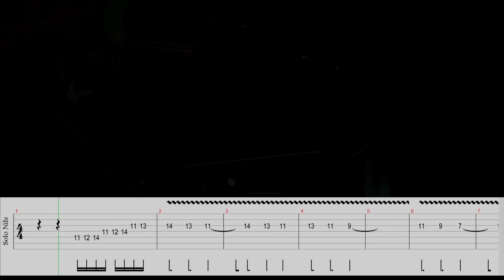SIRENIA - "Into The Night" Guitar Solo Playthrough | Napalm Records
Two years after Dim Days Of Dolor mastermind Morten Veland presents the ninth Sirenia album: Arcane Astral Aeons once more reflects the Norwegian`s love for title alliterations and succeeds in infusing the darkest night with the brightest colors. Who could resist a symphonic, unbridled opener like ‘In Styx Embrace‘?

Singer Emmanuelle Zoldan`s ethereal mezzo-soprano voice connects all 11 varied and spirited compositions: the insanely melodic ‘Into The Night‘ impressively showcases her abilities and flows into the catchy ‘Love Like Cyanide‘ that`s not even afraid to employ a small handful of black metal trademarks. Danish producer legend Jacob Hansen managed to harmonize Sirenia`s more soothing side with edgy metal sounds and delivers a perfectly balanced wild ride. The most compelling release so far courtesy of Morten Veland!